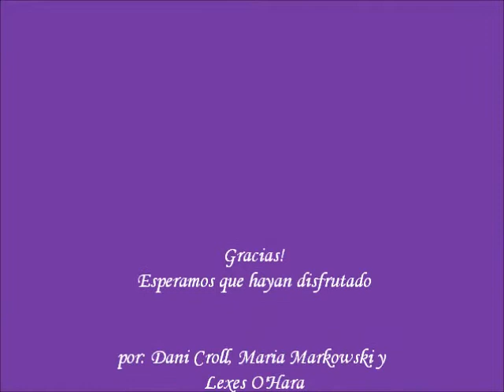hey subjuntivo!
extra crédito
Cuando usted usa el subjuntivo
 siempre piensan en estos verbos
deseos,voluntad, influir, y ruego
y los verbos de la emoción
vienen después no olvide
la duda o el desmentido
y el último
verbo es la obligación

todos estos verbos significan
que es el subjuntivo
todos estos verbos son un gatillo
para ayudarle y siempre
recuerde que es la
incertidumbre

es verdad es verdad es verdad